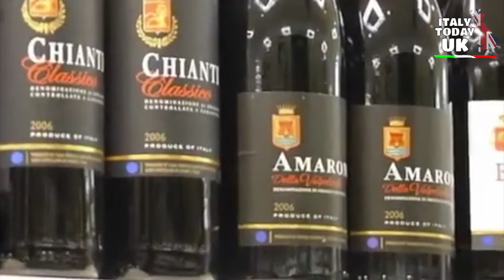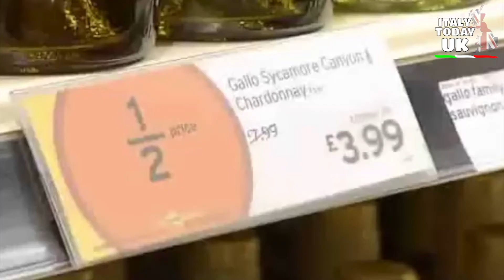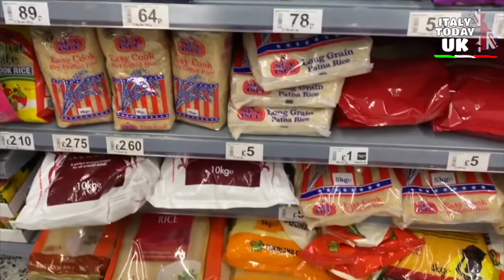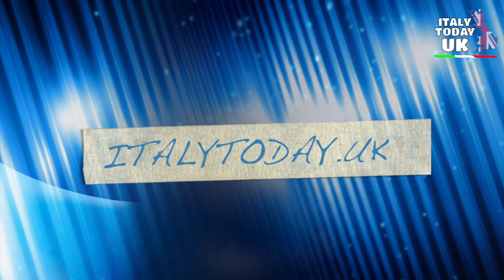TELEGIORNALE 8 FEBBRAIO 2022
1. L'AUMENTO DELLA TASSA SULL'ALCOL CANCELLERÀ I BENEFICI DELLA BREXIT
2. ASDA: CIBO PIÙ ECONOMICO DOPO LE PRESSIONI DI JACK MONROE
3. LE REGOLE COVID PER VIAGGIARE IN FRANCIA, GRECIA E PORTOGALLO
4. RIMBORSO TASSE SUL MATRIMONIO DA RECORD0

Redazione: Anna Alfieri - Chiara Pedrazzi - Francesca Doria - Giulia Carrara - Marcela Betancur - Monica Meggiato - Paola Cerrone - Simona Syeda